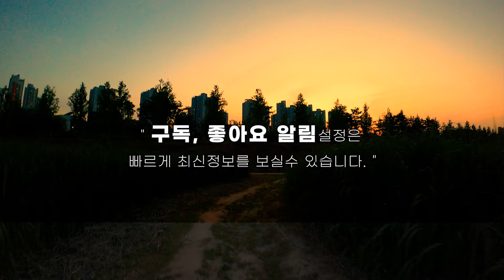DJI 👉 이제 AIR3 + 모션컨트롤러3로 FPV비행 - 이렇게 나온다! / Fly for 30min with AIR3+Goggles3+Motion3? /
안녕하세요.

DJI 👉 이제 AIR3로 FPV비행 30분 할 수 있다!
AIR3 + 고글3 + 모션3 30~분간 FPV비행을 즐길 수 있어요..ㅎㅎ

1. 핸드폰에 'DJI Fly' 앱 다운받아 설치후 고글3와 USB케이블 연결
2. 에어3, 고글3, 리모트콘트롤3 최심 범웨어 업그레이드 완료후
3.  카메라 3배줌과 틸트 기능은 안됩니다.

모션콘트롤러를 N모드에 놓고 비행하면 센서 작동 장애물 회피 도움

비행영상을 보신후 궁금한 점은 댓글 주세요~

hello.

DJI 👉 Now you can do 30 minutes of FPV flight with AIR3!
AIR3 + Goggles 3 + Motion 3 You can enjoy FPV flight for 30 minutes.. haha

1. Download and install the ‘DJI Fly’ app on your phone and connect Goggles 3 with a USB cable.
2. After completing the upgrade of Air 3, Goggles 3, and Remote Control 3’s best buggy
3. Camera 3x zoom and tilt functions are not available.

If you fly with the motion controller in N mode, the sensor will help you avoid obstacles.

If you have any questions after watching the flight video, please leave a comment~

"Subscriptions and like notification settings allow you to view information quickly."